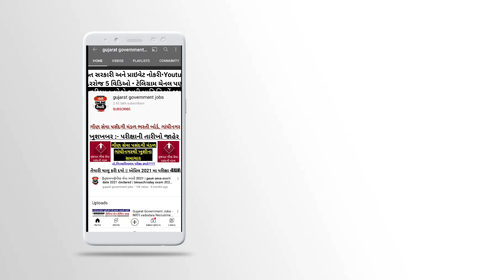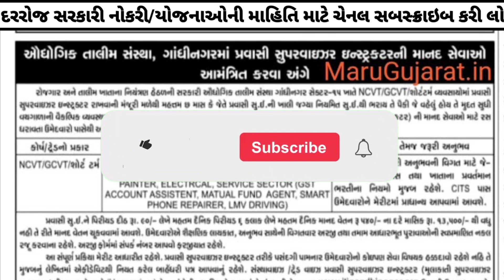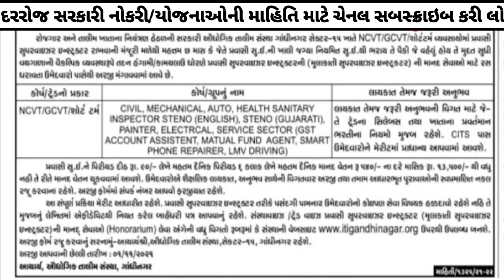Jobs in Gandhinagar 2021 - Government Jobs Vacancy For Gandhinagar - Gujarat Government Bharati 2021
Video topic - Government Jobs Vacancy For Gandhinagar in 2021-22

Time Stamps :-

00:05 jobs in gandhinagar 2021
00:30 government jobs in gandhinagar 2021
01:00 government bharti gujarat 2022
01:45 government new jobs in gujarat

Description :- iti Gandhinagar published one new official notifications for supervisor instructor post.

salary : ₹14,040-/
job : on 11 month contracts based
job location : in Gandhinagar
post name - supervisor instructor
selection procedure : merit based
no exam & no interview

jobs in Gandhinagar 2021
jobs in gujarat 2021
jobs in Gandhinagar
government jobs vacancy 2021 in gujarat
jobs vacancy gujarat 2021